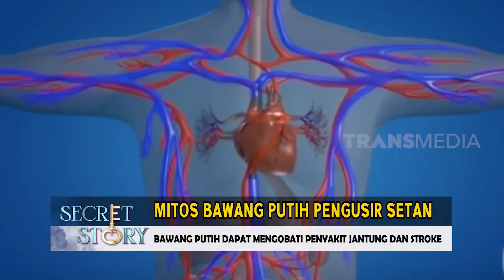Mitos Bawang Putih Pengusir Setan | SECRET STORY (20/12/22)